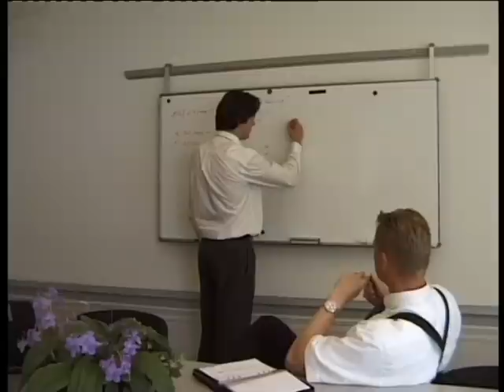TWS technologies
TWS technologies realiseert en onderhoudt straalverbindingen voor draadloze datanetwerken. Gelicenceerde straalverbindingen hebben een bandbreedte tot 1Gbit. Daarnaast installeert TWS technologies Wireless LANs voor scholen, ziekenhuizen, enz.